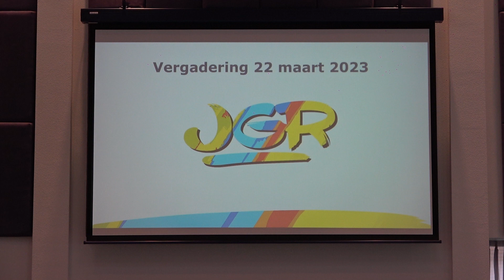Nieuw initiatief Jeugdgemeenteraad Laarbeek strippenkaart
De jeugdgemeenteraad (JGR) van Laarbeek heeft samen met Vitaal Laarbeek en de deelnemende verenigingen/clubs een leuk idee bedacht. Door een strippenkaart (5 euro) te kopen op school kun je deelnemen aan 10 activiteiten bij deelnemende verenigingen en clubs. De opbrengst van de strippenkaarten gaat naar een goed doel en wordt geschonken aan
Stichting Leergeld